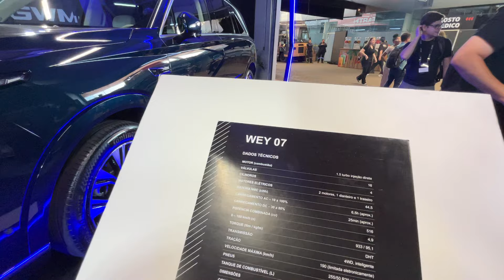LANÇAMENTO: GWM WEY 07 o SUV HÍBRIDO GIGANTE de 516 cavalos!